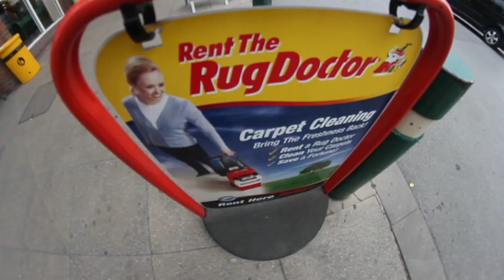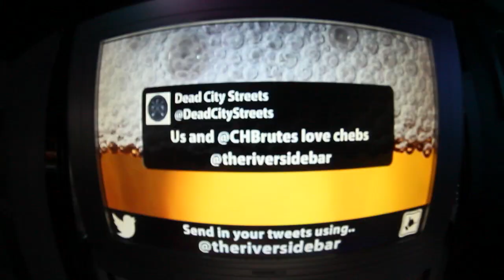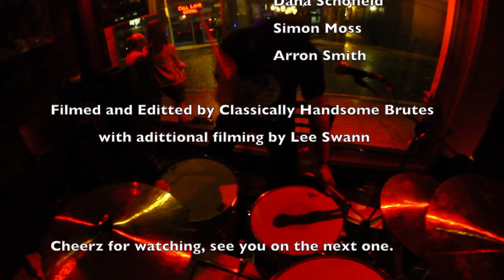Dead Handsome - Tour Diary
In July 2013, Classically Handsome Brutes embarked on an epic quest. Along with their good friends Dead City Streets, they set on playing seven shows around the mighty north of England, and this is the carnage they produced.